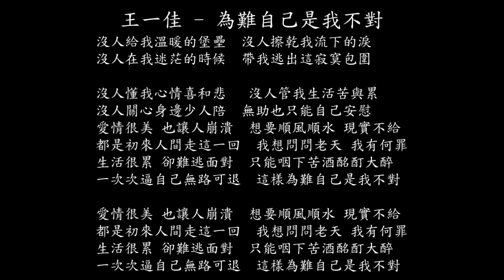【試聽】王一佳 - 為難自己是我不對(Live 合唱版)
王一佳 - 為難自己是我不對(Live 合唱版)
沒人給我溫暖的堡壘
沒人擦乾我流下的淚
沒人在我迷茫的時候
帶我逃出這寂寞包圍
沒人懂我心情喜和悲
沒人管我生活苦與累
沒人關心身邊少人陪
無助也只能自己安慰
愛情很美 也讓人崩潰
想要順風順水 現實不給
都是初來人間走這一回
我想問問老天 我有何罪
生活很累 卻難逃面對
只能咽下苦酒酩酊大醉
一次次逼自己無路可退
這樣為難自己是我不對